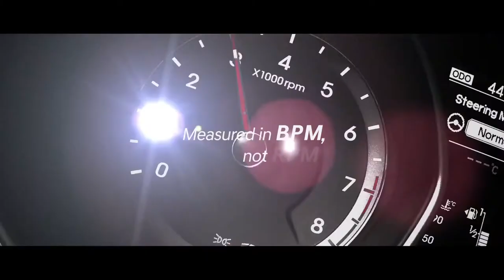Hyundai i30 N - Driving Hard Race Trailer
Hyundai's right.